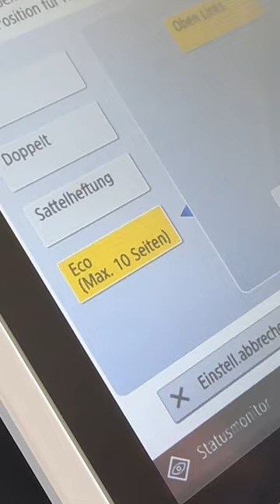Canon Finisher + GRATIS E-Scooter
🖨️ Der brandneue Canon IR Advance DX C3930i ist ein beeindruckender Finisher mit zahlreichen Funktionen! Aber was genau ist ein Finisher? Ein Finisher verarbeitet gedruckte Medien weiter, sodass am Ende keine einzelnen Blätter herauskommen, sondern z.B. ganze Broschüren.

🛴 Und das Beste: Jetzt kaufen und GRATIS Red Bull Racing E-Scooter bekommen! Nur solange der Vorrat reicht!

Das kann der Canon IR Advance DX C3930i:
➡️ Versetzte Ausgabe
➡️ ECO-Heften (Ohne Klammer)
➡️ Heften
➡️ Broschüren
➡️ Lochen